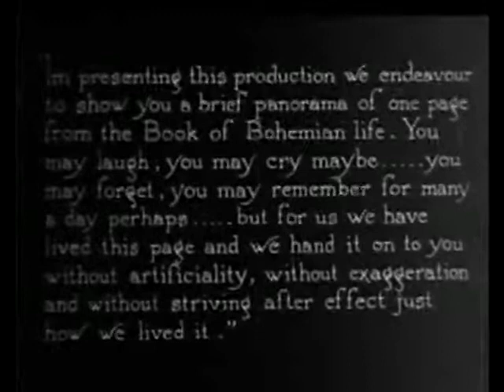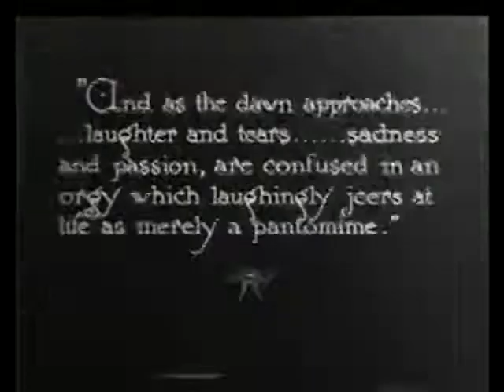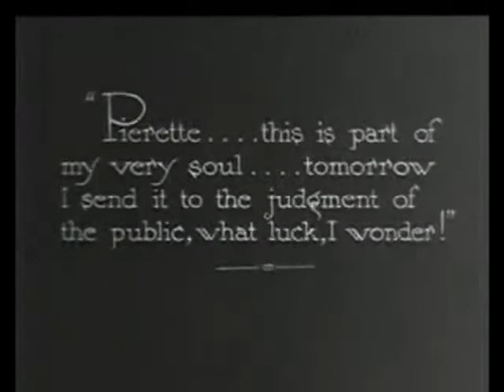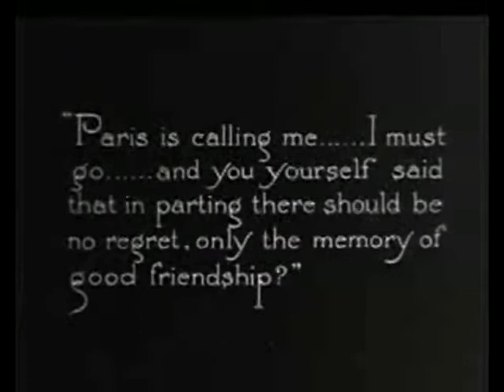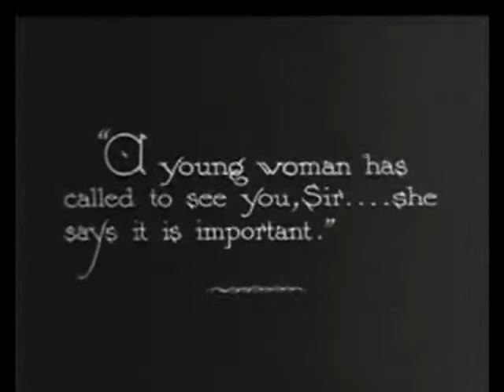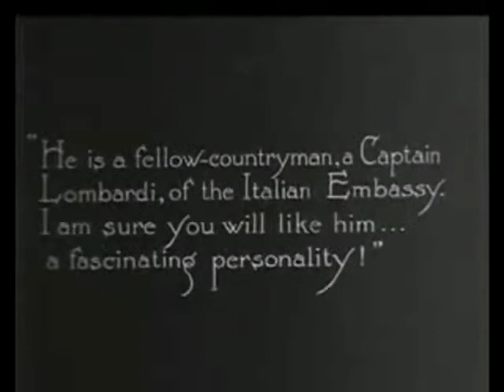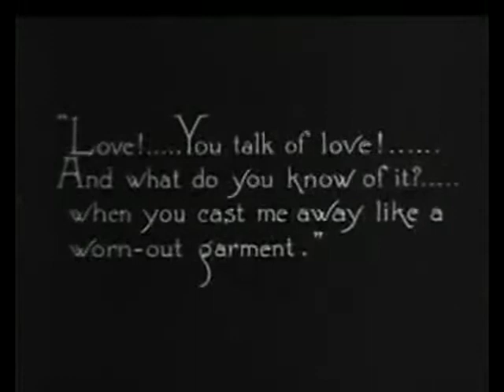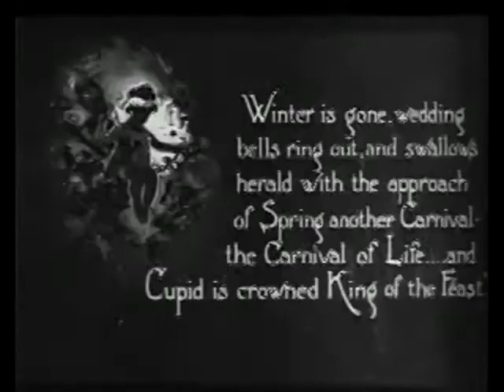Laughter and tears (GB/Holanda, 1921 Doxat Pratt) Risas y lágrimas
Una historia de amor ambientada en Venecia, coproducción de las tempranas industrias fímicas de Holanda y Gran Bretaña, dirigida por Bernard Edwin Doxat-Pratt, e interpretada por Evelyn Brent, Adelqui Migliar y Adelqui Migliar.